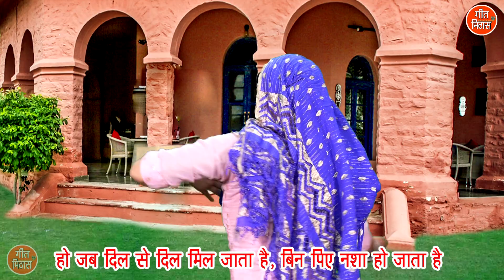जब दिल से दिल मिल जाता है बिन पिए नशा हो जाता है | Hansi Majak Geet | Sheela Kalson (With Lyrics)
Ladies Hansi Majak Geet - JAB DIL SE DIL MIL JATA HAIN BIN PIYE NASHA HO JATA HAIN (Dadra Geet :: दादरा गीत)

Song Info :-
■ Title ▹Jab Dil Se Dil Mil Jata Hai Bin Piye Nasha Ho Jata Hai
■ Artist ▹Monica

For more Hansi Mazak Ke Geet , Shadi Vivah Ke Geet & Devotional Songs